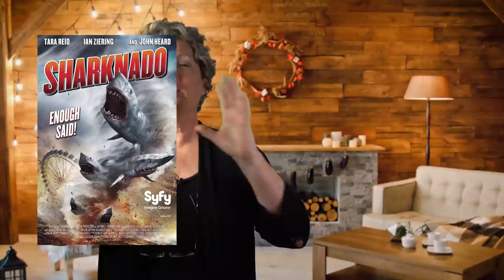6 Good Reasons to Date a Geek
Somebody who doesn't play with your feelings and can get you through all kinds of apocalypse scenarios...too good to be true?
In this episode, Betty gives you 6 good reasons to date a geek.

For a long time, have you longed for good, pointed how-to's and explanatory videos that get to the point, inform you without boring you, and additionally radiate the homely charm of grandma's presence? Understandable. Well, your wish has just been granted. Betty's IT Bits features all this and much more. It’s the answer to the questions that interest you or your colleagues. While the focus is on sysadmins, you will certainly want to send some videos to non-technical colleagues. Because we know that they can be almost as annoying as bad YouTube how-to’s...
Your Paessler Team